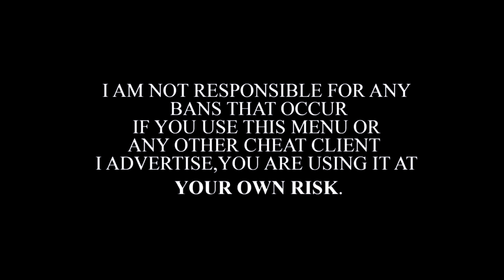GTA 5 PC Online 1.48 Paid Mod Menu Brave Cheats V5.1.1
▬▬▬▬▬▬▬Empty▬▬▬▬▬▬▬▬▬▬▬▬▬▬▬